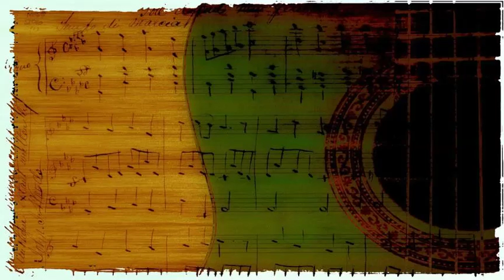Evelyn Knight - It's Too Late Now